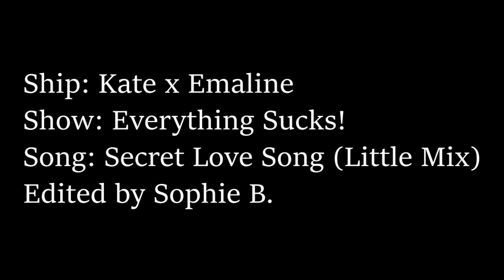Kate x Emaline | Secret Love Song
Ship: Kate x Emaline
Show: Everything Sucks
Song: Little Mix: Secret Love Song
Edited by Sophie B.